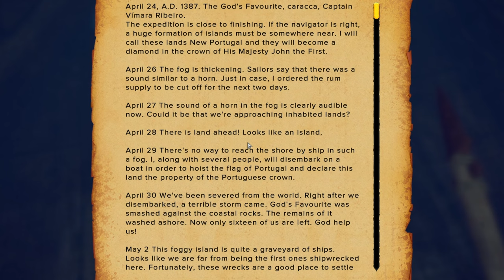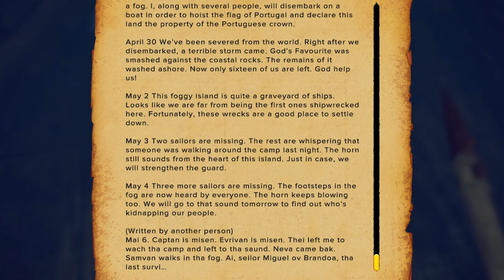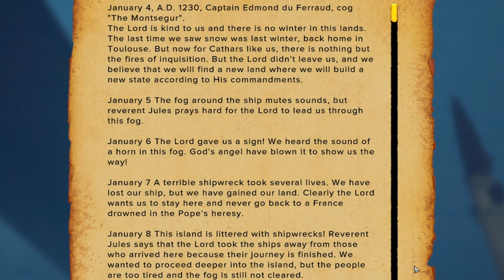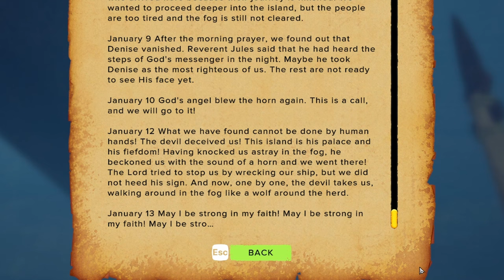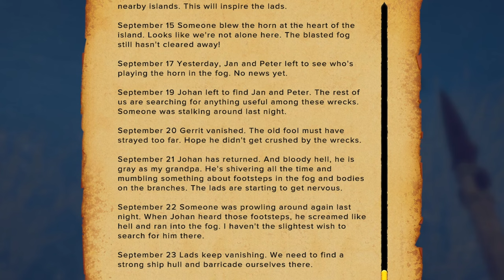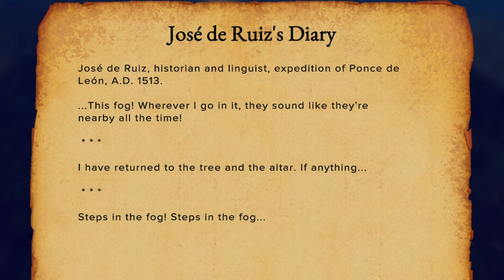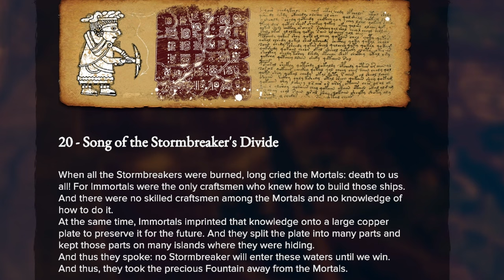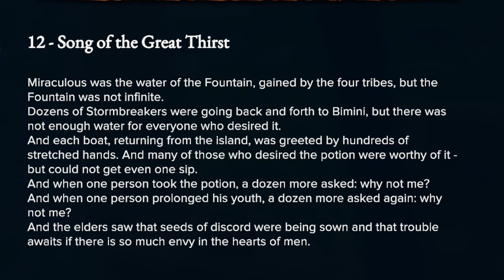This Place Hides a Secret... | Survival: Fountain of Youth | Episode 10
We will conquer this challenge or we will go Madd trying.

EQUIPMENT:
i7-13700k
7900 GRE Nitro +
32gb Ram